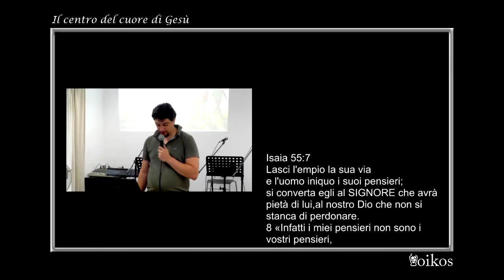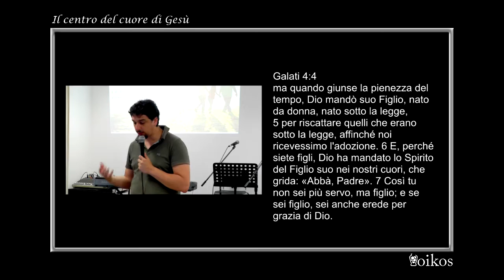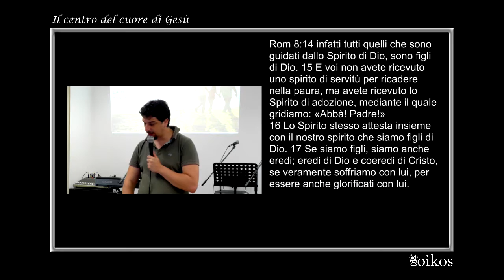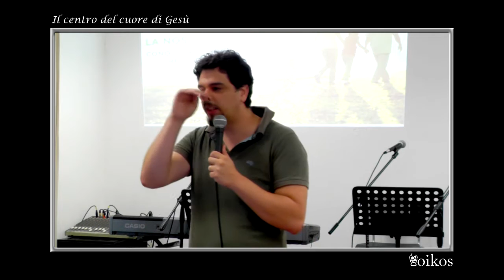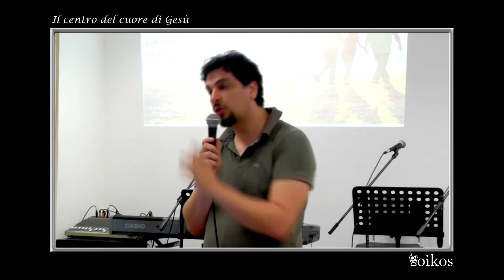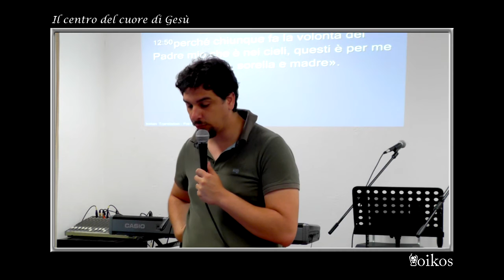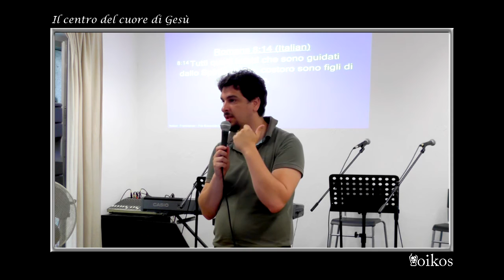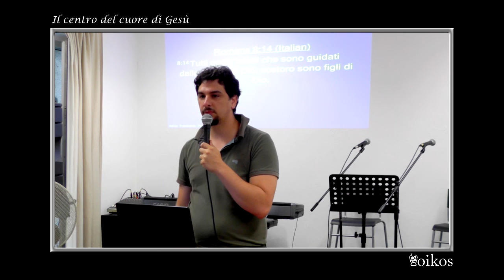Il centro del cuore di Gesù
culto domenicale del 14 Giugno 2015
Michele Montecchi